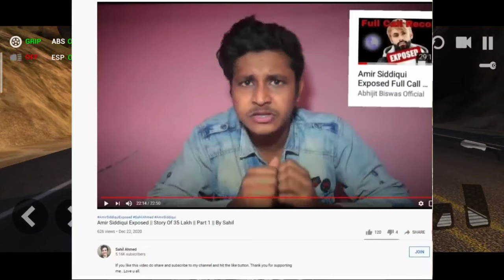Mx TAKA TAK FAME HOUSE ROAST / AMIR SIDDIQUI EXPOSED / TRIGGERED INSAAN ANGRY // NEWS PRAKASH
Mx TAKA TAK FAME HOUSE episode 1
Mx TAKA TAK FAME HOUSE ROAST
Mx TAKA TAK FAME HOUSE
Amir Siddiqui exposed
Amir Siddiqui call recording carryminati
Amir Siddiqui call recording licked agent

Triggered insaan angry
Triggered insaan father angry
R2h new video
R2H NEW VIDEO like Netflix